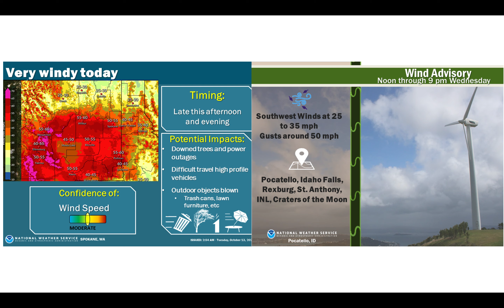Western US Ag Forecast - October 13th, 2020